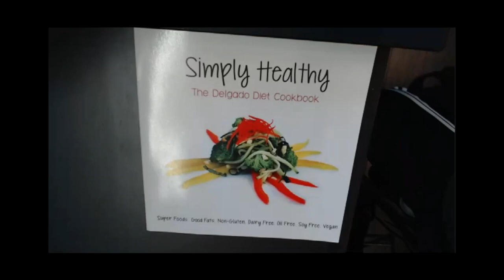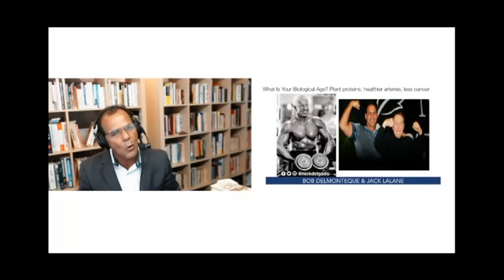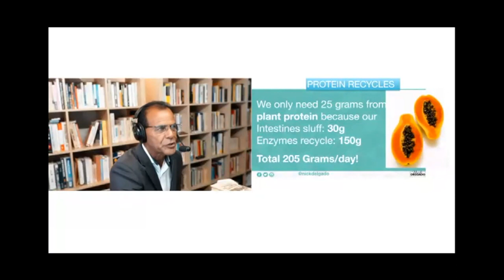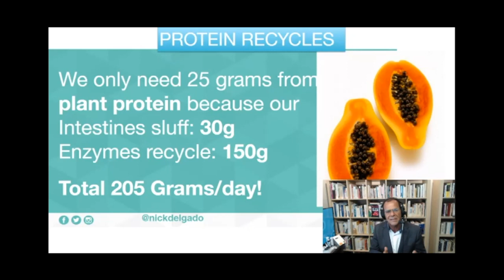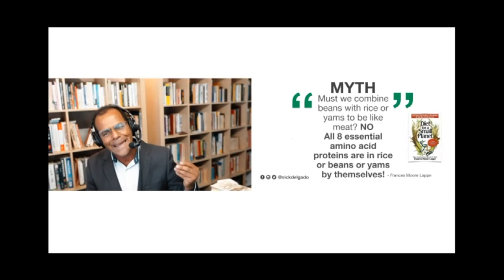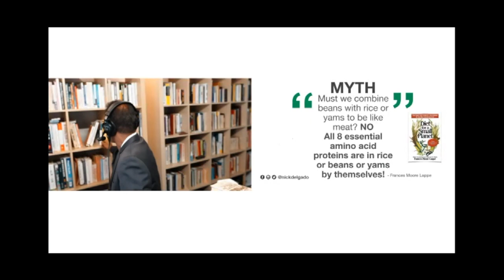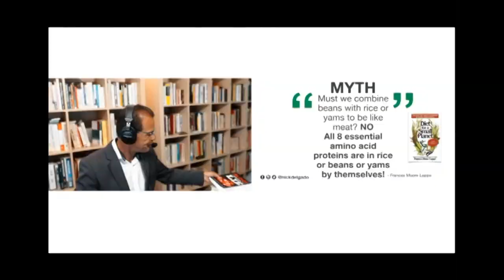Slow Death Animal Food Poisoning for Humans. Dr. John McDougall, Chef AJ, Dr. Nick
Amino Acids from plants are universally absorbed and healthier than Animal proteins for humans. There are Psychological & Physical and Financial Factors of Nutrition and Your Health.

*** John A. McDougall is an American physician and author who is the co-founder, chairman, and sole board member of San Francisco–based Dr. McDougall's Right Foods Inc. He has written a number of diet books advocating the consumption of low-fat, starchy food.

*** Chef AJ has been devoted to a plant-exclusive diet for over 43 years. She is the host of the television series Healthy Living with CHEF AJ which airs on Foody TV. A chef, culinary instructor, and professional speaker, she is the author of the popular book Unprocessed: How to Achieve Vibrant Health and Your Ideal Weight, which chronicles her journey from an obese junk-food vegan faced with a diagnosis of pre-cancerous polyps, to learning how to create foods that nourish and heal the body.

*** Dr. Nick Delgado, author of Blood Doesn't Lie, has healed himself from death's door and has done so for many others, too. He is a well-renowned preventative medicine expert, Mastery University teacher for Tony Robbins, and coach to leading doctors of our time.
This channel is to educate people all around the world about the power of nutrition, fitness, hormones, sleep, and the power of the mind. These 5 tools are essential to staying healthy and fit.